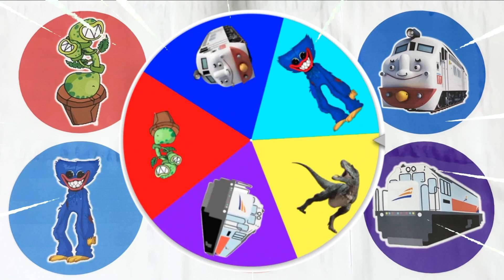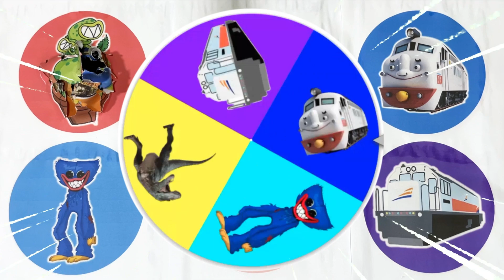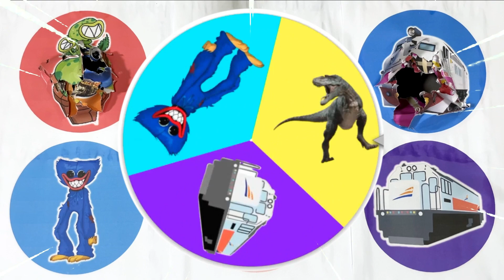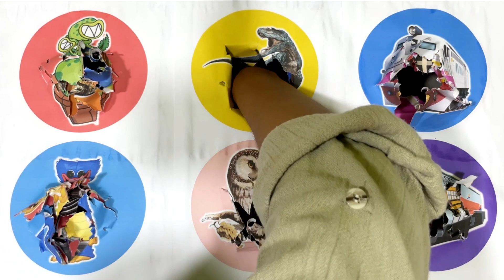SpinWheel Potbelly,Kereta Titipo,Huggy Wuggy,Burung Hantu,Dinosaurs,Locomotif CC201